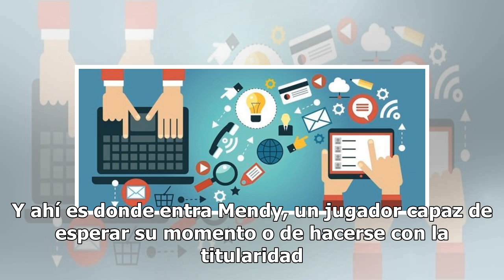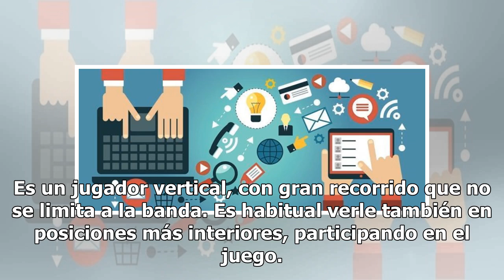Así juega Mendy, un lateral muy ofensivo para apretar a Marcelo